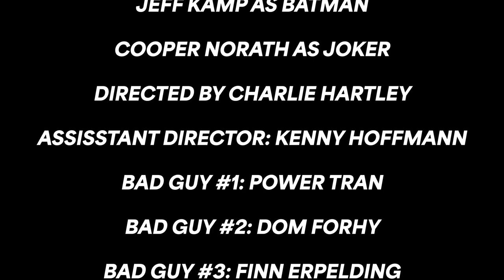BATMAN VENGEANCE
mrs mcgarrah please give jeff an A